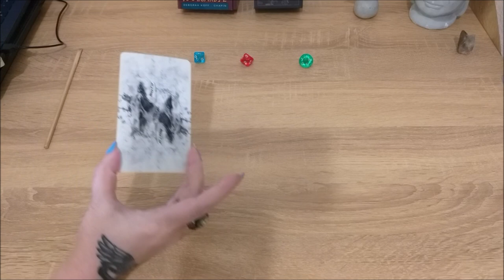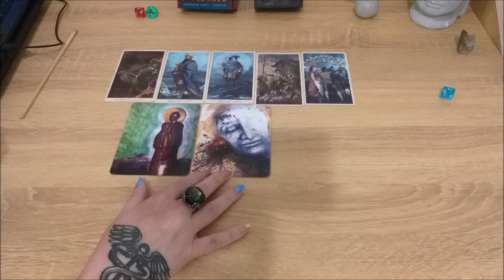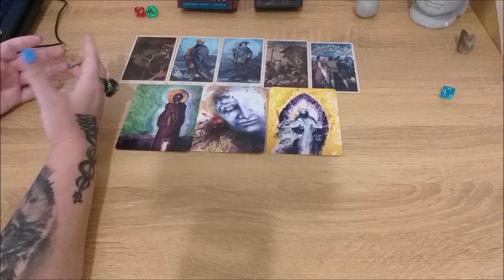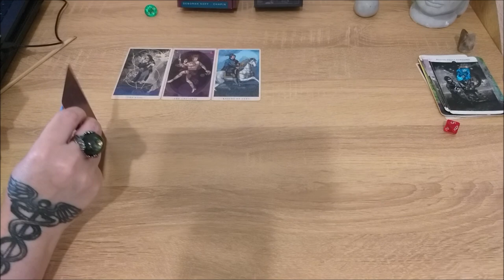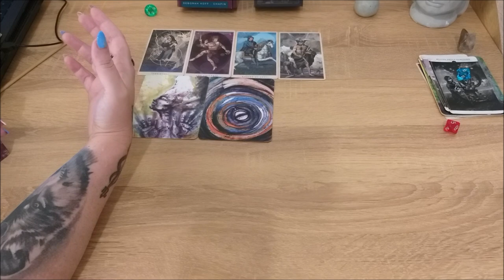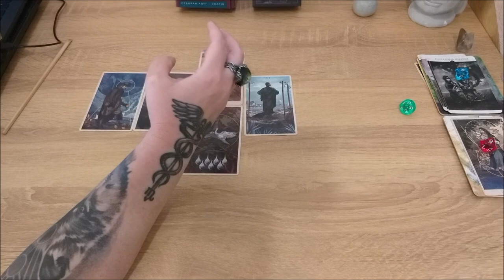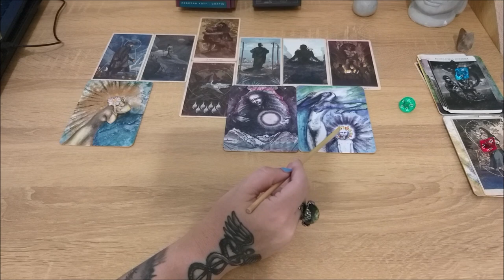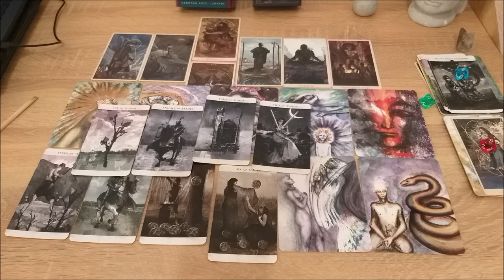Есть ли в вашей жизни гармония Духа, Души и Тела?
Тайм коды:
00:00 - вступление
2:11 - голубой камешек
27:30 - красный камешек
48:06 - зеленый камешек